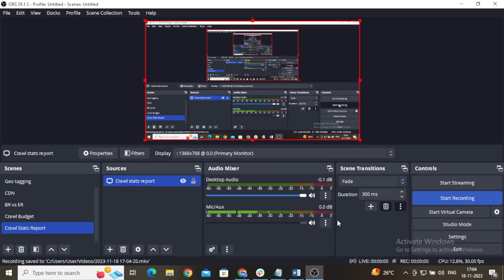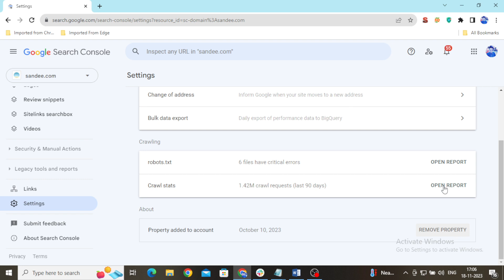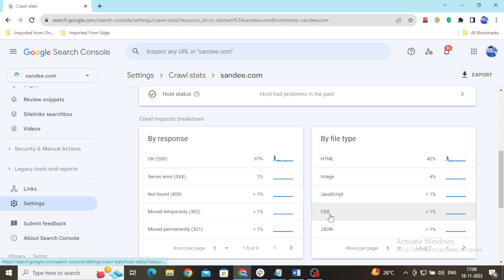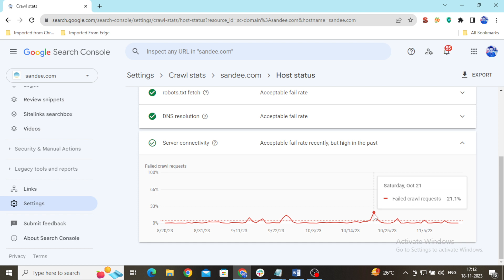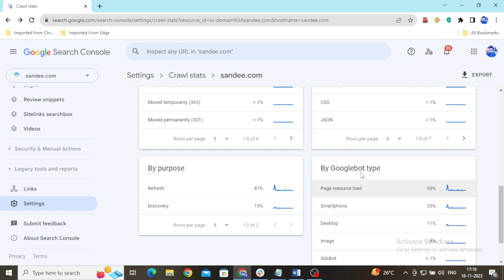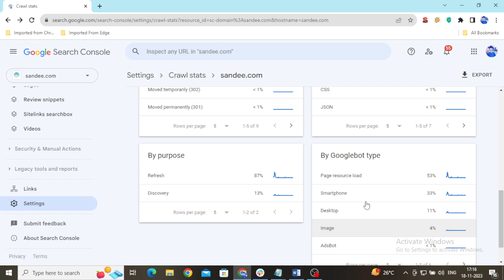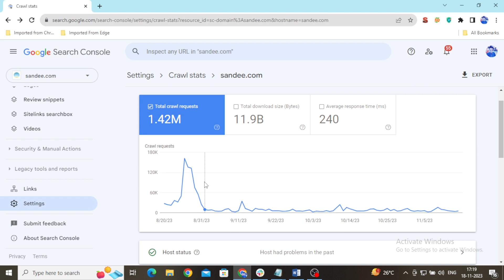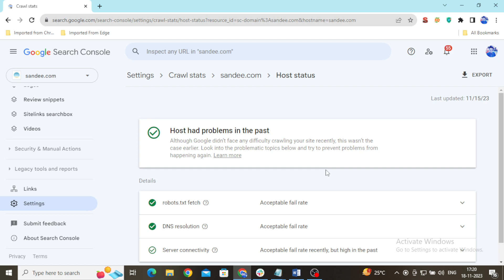What is CRAWL Stats Reports in Google Search Console in Hindi 2026 ?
What is CRAWL Stats Reports in Google Search Console in Hindi ?
How to Check Crawl Request Statics Google Search Console | How to check Crawl responses of Website ?
How To Use The Google Search Console Crawl Stats Report For An SEO Audit ?